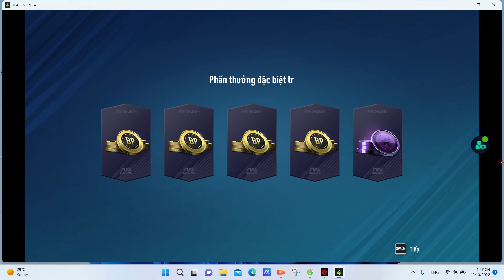Charleroi FC 0-2 Co Nhue FC (Concok vs CNC) FFO - Gullit vs Gerard ghi bàn